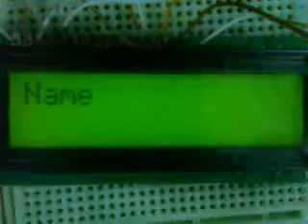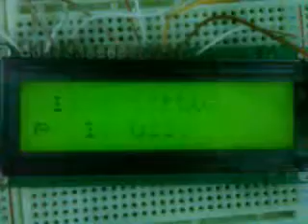DC Motor, LCD Display Experiment - Carpio ft. Pascua